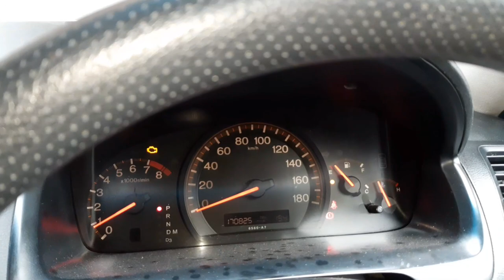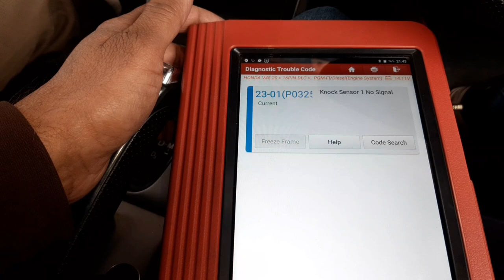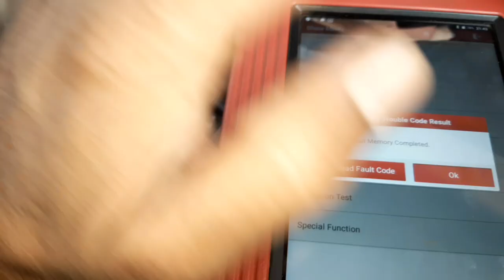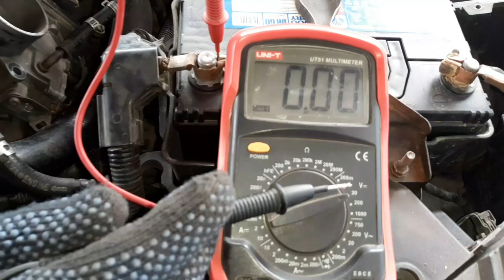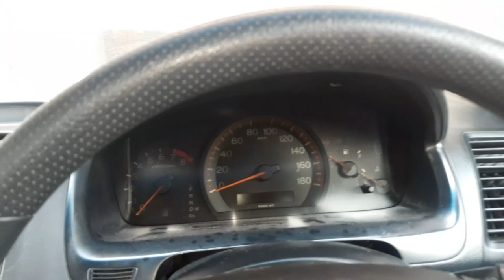Engine sign on code P0325 HONDA - Knock Sensor Circuit Malfunction